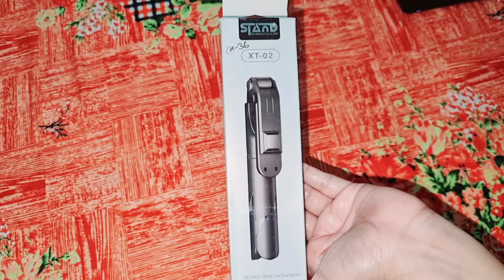Best tripod for mobile under 300 !!selfie stick with tripod & wireless bluetooth remote!!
Can I use selfie stick as tripod?

Some selfie sticks also come with tripod feet so you can use them exactly like a tripod. This is especially handy if you want to have a go at long exposure photography using one of the best camera phones

How does Bluetooth work on a selfie stick?

How does a selfie stick work? Most selfie sticks work by using Bluetooth technology, which connects your Phone to a remote or shutter button using radio waves instead of wires or cables. This is a short-range communication system, and the range varies depending on your device